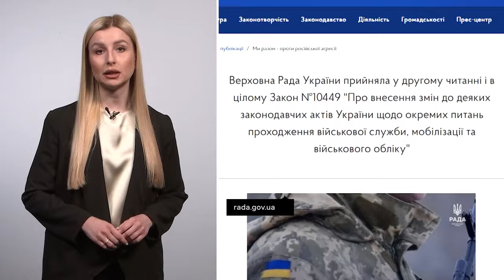Ситуація на фронті, обстріли Запорізької області, законопроєкт про мобілізацію | 12.04.2024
Детальніше про новини:

Окупанти продовжують атакувати позиції наших захисників на Запорізькому напрямку.

Сили оборони спростували інформацію про захоплення російськими військовими Роботиного.

1518 ударів завдали окупанти по містах і селах області протягом цього тижня.

В Запоріжжі повітряна тривога звучить в середньому 5 годин на добу.